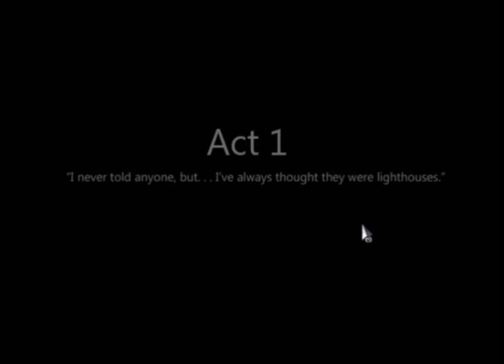The Patient | Episode 1 | To The Moon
Casual gaming's third game is here, sorry it being late.
to the moon is a feels mobile so make sure you have tons of tissues
humans who recommended this game to me
myself
wereWING11